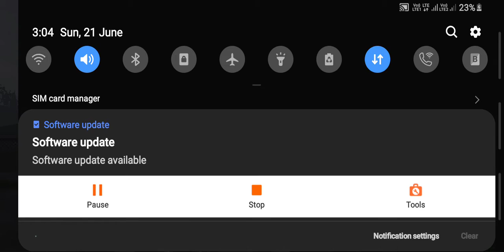21 June 2020